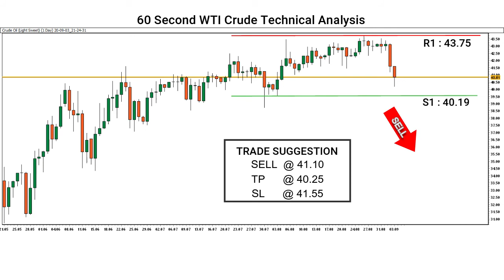60 Seconds WTI CRUDE Analysis | ACCURATE TRADING SIGNAL